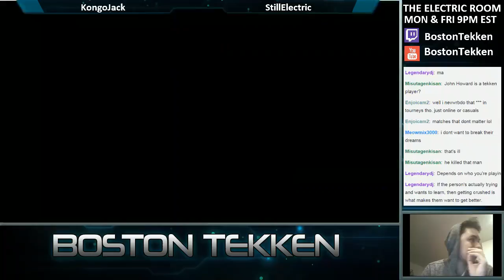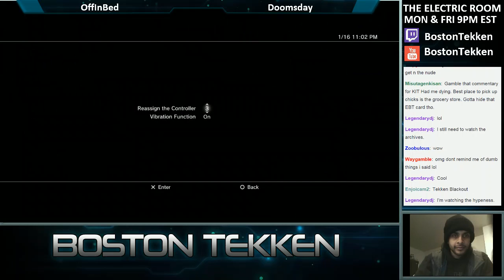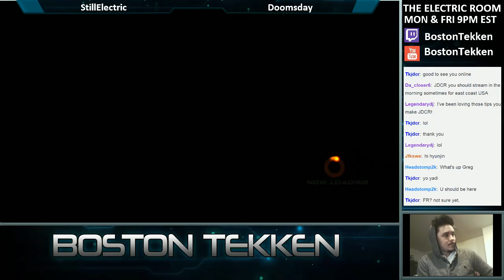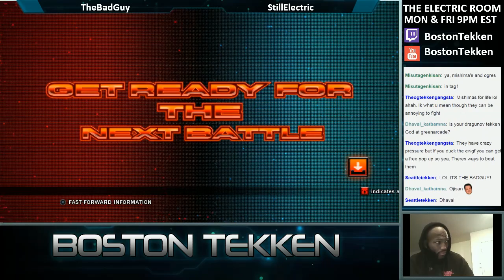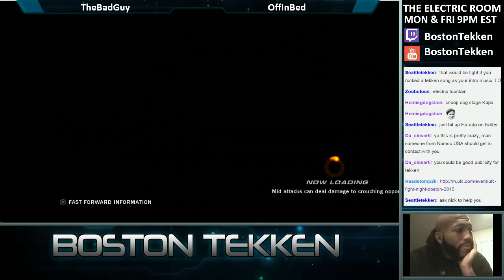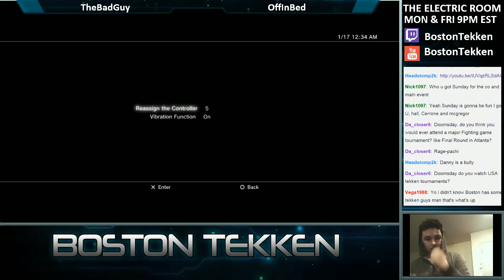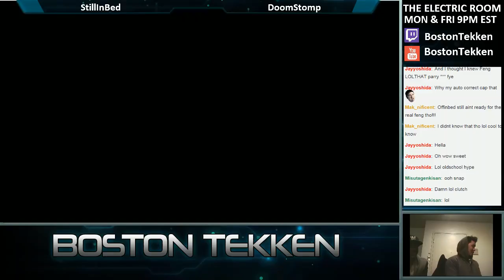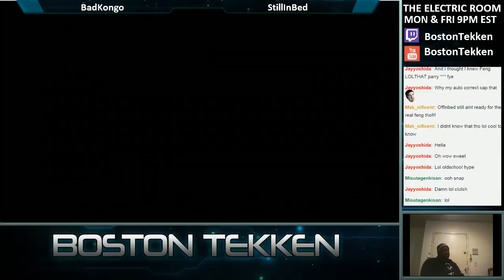BOSTON TEKKEN- DOOMSDAY GAUNTLET + PP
John "Doomsday" Howard in the Boston Tekken Gauntlet with Pair Play